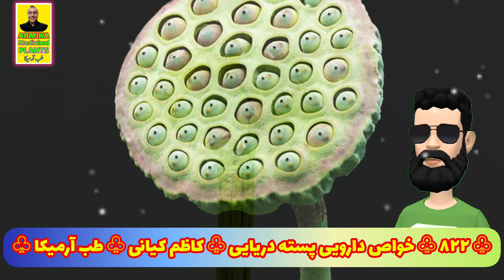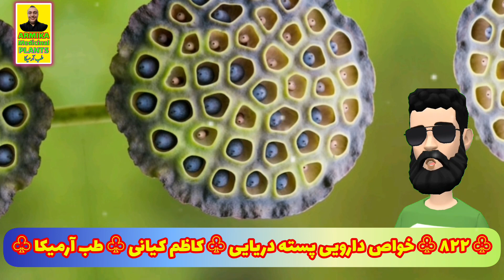۸۲۲) خواص دارویی پسته دریایی کاظم کیانی حکیم کیانی طب آرمیکا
گیاه لوتوس که با نام علمی Nelumbo Nucifera شناخته می‌شود، نوعی نیلوفر آبی  و یک گیاه آبزی بسیار زیبا و معطر است که بومی مناطق آسیای جنوب شرقی محسوب می‌شود.
این گیاه که به نام‌های دیگری همچون لاله‌ی مردابی نیز شناخته می‌شود، دارای جاذبه‌های زیبایی‌شناسی فراوانی است و به دلیل خواص درمانی و معطری که دارد، در فرهنگ‌ها و آداب و رسوم مختلف جایگاه ویژه‌ای دارد.
طب چینی به خواص درمانی متعدد پسته دریایی اشاره دارد، بویژه به خاطر طعم شیرین آن که برای افزایش سلامت طحال و مقابله با اسهال مفید است. تحقیقات نشان داده‌اند که دانه‌های پسته دریایی به هضم غذا کمک کرده و در کاهش اسهال نقش دارند. این خاصیت می‌تواند به عنوان یک راه‌حل طبیعی و مؤثر برای مقابله با مشکلات گوارشی به کار رود.
پسته دریایی به عنوان یک میان‌وعده سالم و خوشمزه، انتخابی عالی برای بیماران دیابتی است. دانه‌های پسته دریایی با دارا بودن کالری پایین و فیبر بالا، به کنترل سطح قند خون کمک می‌کنند. این خاصیت نه تنها برای افراد دیابتی مفید است بلکه برای کسانی که به دنبال کاهش وزن هستند نیز سودمند است. فیبر موجود در این دانه‌ها با ایجاد حس سیری و کاهش میل به خوردن، به کنترل مصرف غذا و در نتیجه، کاهش وزن کمک می‌کند.
خونریزی لثه یک مشکل شایع دهانی است که بسیاری را درگیر می‌کند. در این میان، پسته دریایی به‌عنوان یک راه‌حل طبیعی و مؤثر مطرح است. استفاده منظم از دانه‌های پسته دریایی با توجه به محتوای غنی مغذی‌شان، به مرور زمان به التیام لثه‌ها کمک می‌کند، ارائه‌ی یک روش درمانی غیرتهاجمی برای این مشکل شایع دهانی است.
پسته دریایی به عنوان یک منبع خوب پروتئین، منیزیم، پتاسیم، و فسفر شناخته می‌شود. اگر به دنبال یک میان‌وعده سالم و خوشمزه هستید، دانه پسته دریایی می‌تواند گزینه‌ای عالی باشد. این دانه‌ها انرژی بدن را به سرعت افزایش داده و برای همه گروه‌های سنی، از جمله کودکان، قابل هضم هستند.
پسته دریایی حاوی آنزیم‌های ضد پیری است که به کند کردن روند پیری و حفظ پوست جوان کمک می‌کند. مصرف این دانه‌ها می‌تواند اثرات ضدپیری داشته باشد.
تحقیقات نشان داده‌اند که دانه‌های پسته دریایی می‌توانند در تولید کلاژن به پوست کمک کرده و به حفظ ظاهری جوان و صاف کمک کنند. با مصرف منظم این دانه‌ها، شاهد جوان‌سازی مجدد سلول‌های پوست خود خواهید بود.
در دوران بارداری، تغذیه‌ی مناسب از اهمیت ویژه‌ای برخوردار است. پسته دریایی، با داشتن پروتئین فراوان، به رشد سیستم عصبی و مغز جنین کمک کرده و یک میان‌وعده‌ی سالم برای مادران باردار است. مصرف این دانه‌ها می‌تواند به حفظ یک بارداری سالم و مغذی کمک کند.
استرس و اضطراب می‌توانند به تجمع چربی در بدن منجر شوند، چربی‌هایی که گاهی در اندام‌های بدن و اطراف آن رسوب کرده و مشکلات سلامتی را ایجاد می‌کنند. دانه‌های پسته دریایی با خواص دارویی خود، در کاهش چربی خون و درمان کبد چرب مؤثر هستند.
خاصیت ضدالتهابی قوی پسته دریایی که ناشی از آنتی‌اکسیدان‌های فراوان آن است، در بهبود دردهای دهانی نقش بسزایی دارد. استفاده منظم از دانه‌های پسته دریایی برای مقابله با درد دهان توصیه می‌شود و می‌تواند به‌عنوان یک راه‌حل طبیعی و ایمن برای این نوع دردها عمل کند.
دانه‌های پسته دریایی به عنوان یک گزینه درمانی مؤثر برای مشکلات باروری هم در مردان و هم در زنان شناخته شده‌اند. برای افرادی که با روش‌های درمانی دیگر به نتیجه نرسیده‌اند، پسته دریایی می‌تواند گزینه‌ای امیدوارکننده باشد. مصرف مکرر این دانه‌ها نتایج مثبتی را به دنبال دارد و می‌توان انتظار دیدن تغییرات محسوس پس از چند هفته مصرف را داشت.
دانه‌های پسته دریایی حاوی فلاونوئیدهایی مانند کوئرستین هستند که دارای اثرات ضد خونریزی می‌باشند. این خاصیت به تقویت دیواره‌های مویرگی و جلوگیری از خونریزی‌های شدید کمک می‌کند. علاوه بر این، با سوزاندن و تبدیل این دانه‌ها به زغال، می‌توان اثر هموستاتیک آنها را افزایش داد، که به لخته شدن خون در موارد خونریزی شدید کمک می‌کند.
دانه‌های خشک و پف‌کرده‌ی پسته دریایی به‌عنوان یک درمان قدرتمند برای پیشگیری از بیماری‌های قلبی استفاده می‌شوند. هرچند هنوز تحقیقات کاملی در مورد اثرات این دانه‌ها بر سلامت قلب انجام نشده است، مطالعات روی جانوران نشان‌دهنده‌ی فواید بالقوه آنها است.
کم بودن سدیم و بالا بودن منیزیم در پسته دریایی به حفظ سلامت قلب کمک کرده، از دیابت پیشگیری کرده و به کنترل فشارخون و جلوگیری از چاقی کمک می‌کند.
پسته دریایی مانند هر ماده دیگری می تواند دارای عوارض جانبی احتمالی باشد بنابراین به این هشدارها دقت نمایید:
همواره توصیه می‌شود قبل از شروع مصرف هر نوع ماده غذایی جدید، آن را با دوز کم آزمایش کنید. این کار به شناسایی عوارض احتمالی کمک کرده و از بروز وخیم‌تر آن‌ها پیشگیری می‌کند. با وجود فواید بی‌شمار دانه‌های پسته دریایی شناخت عوارض جانبی آن‌ها نیز اهمیت دارد.
ـ بیمارانی که تحت درمان هستند باید قبل از شروع مصرف پسته دریایی با پزشک خود مشورت نمایند تا از هرگونه تداخل دارویی پیشگیری شود.
ـ ممکن است برخی افراد نسبت به دانه‌های پسته دریایی حساسیت داشته باشند. در صورت مشاهده هرگونه علائم حساسیت پس از مصرف این دانه‌ها، فوراً با پزشک مشورت کنید.
بیماران دیابتی که انسولین مصرف می‌کنند، باید قبل از مصرف پسته دریایی با پزشک خود مشورت کنند. مصرف بیش از حد این دانه‌ها ممکن است سطح قند خون را به طور قابل توجهی کاهش دهد.
گرچه مصرف پسته دریایی در دوران بارداری توصیه شده است، اما لازم است از مصرف بیش از حد آن پرهیز شود تا از هرگونه عوارض جانبی جلوگیری شود.